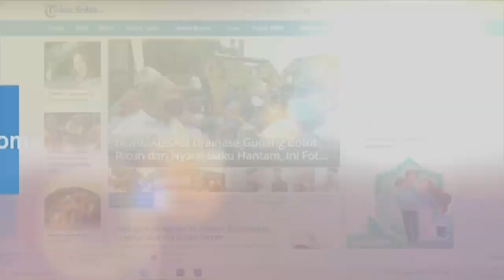Patung Lilin Agnez Monica Akhirnya Dipamerkan di Singapura, Sempat Tertunda Karena Pandemi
Patung lilin Agnez Monica akhirnya dipamerkan di Madame Tussauds, Singapura pada Rabu (5/10/2022).

Dikabarkan, penunjukan patung tersebut sempat tertunda karena pandemi Covid-19.

Mempertimbangan keamanan kesehatan, peresmian patung lilin Agnez Monica di museum yang banyak memajang tiruan tokoh dunia itu pun ditunda.

Bangga dengan keberadaan patung lilin Agnez Monica di Madame Tussauds, warganet pun mengirim berbagai ucapan selamat pada penyanyi berbakat berkebangsaan Indonesia itu.